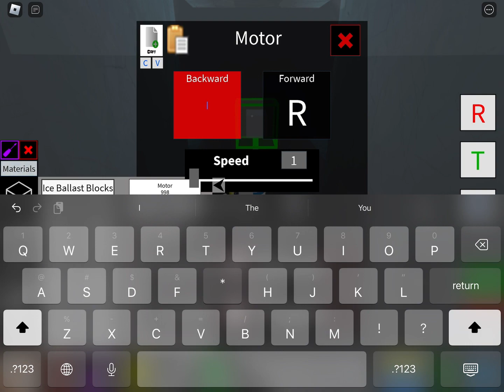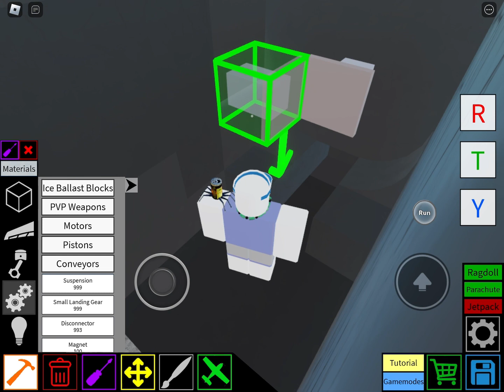Plane Crazy Tutorial | Spaceship Light cruiser P2 (final)